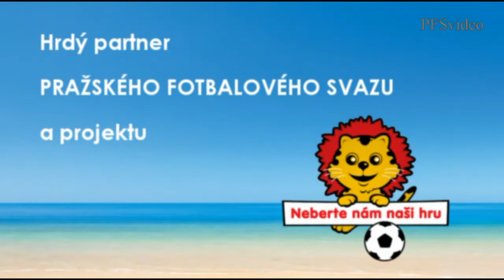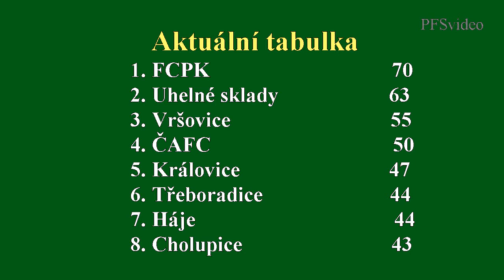Pražská teplárenská přebor mužů 2014/2015 29.kolo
7.6.2015  Třeboradice - Kolovraty  5:0